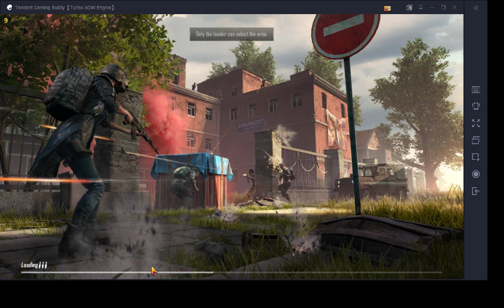let's Get Some KILLS! | MURPHY GAMING PUBG LIVE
PUBG MOBILE LIVE.. love